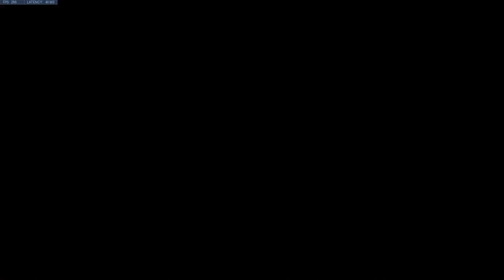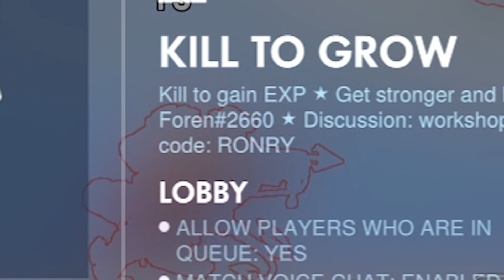ฆ่าได้ = ตัวใหญ่ !?! | OVERWATCH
ฆ่าได้แล้วจะตัวใหญ่ จะเป็นยังไงไปดูกัน